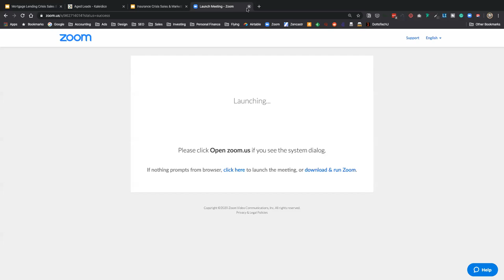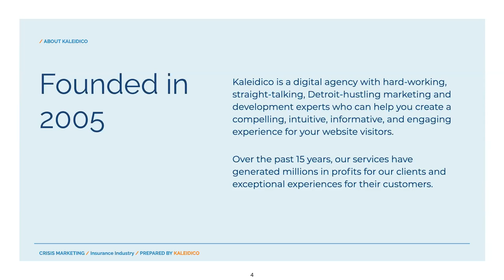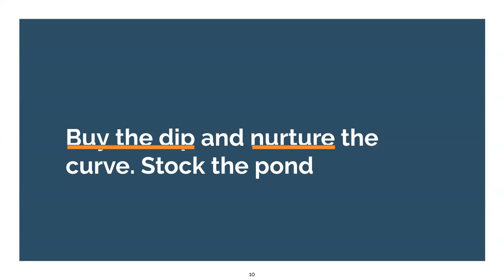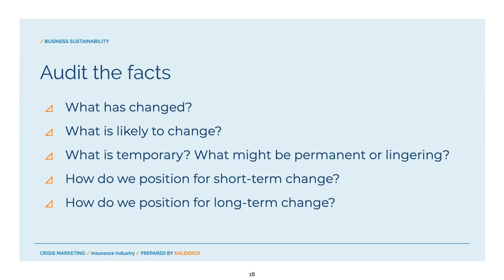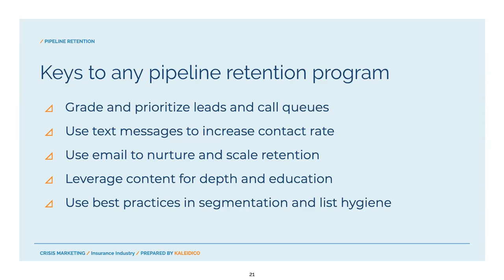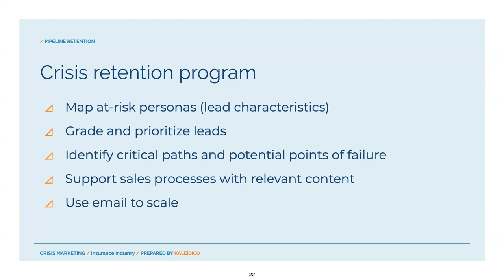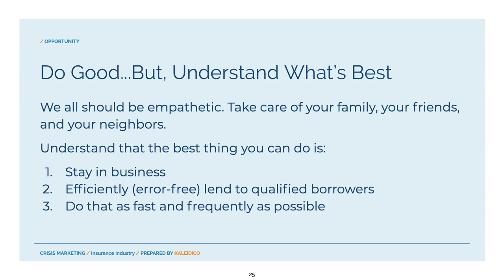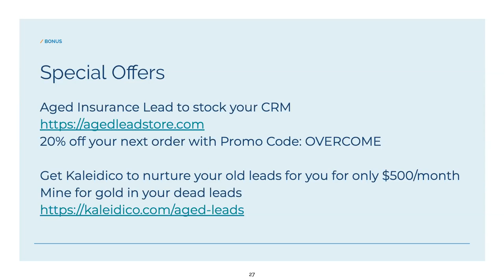Insurance Crisis Sales & Marketing Plan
Join us to learn how to create your own COVID-19 sales and marketing crisis plan. I will guide you step-by-step through the process that I'm using to help insurance agents sustain production through this unprecedented simultaneous health and economic crisis.

What you will learn during this webinar:

1. How to monitor and predict market changes
2. How to create and implement your business sustainability plan
3. How to create a sales pipeline retention program
4. How to identify and pursue new opportunities that are being created by the new normal

You don't want to miss this. It's sure to be one more important tool in navigating this crisis.